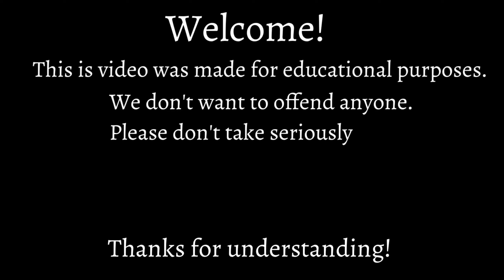Who's googled more? Lionel Messi or Cristiano Ronaldo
In this video you see: "Who's googled more? Lionel Messi or Cristiano Ronaldo".

This video is 100% animated by me, the map is also redrawn & redesigned by me (⚠️ please respect my work & by stealing my videos, uploading them to your channel you'll receive a strike ⚠️)